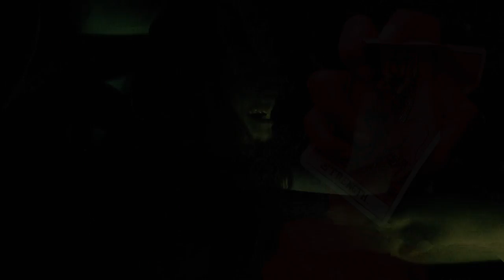Oksana G. - Trailer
Tapestry Opera presents the world premiere of Oksana G.
May 24 - 30, 2017 | Imperial Oil Opera Theatre

Toronto, Ontario

Libretto: Colleen Murphy

Starring: Natalya Gennadi, Krisztina Szabo, Keith Klassen, Adam Fisher, Kimberly Barber, Maria Soulis, and Andrea Ludwig.

Director: Tom Diamond
Music Director: Jordan de Souza
Set & Costume Designer: Teresa Przybylski
Lighting Designer: Jason Hand

Video by Darren Bryant